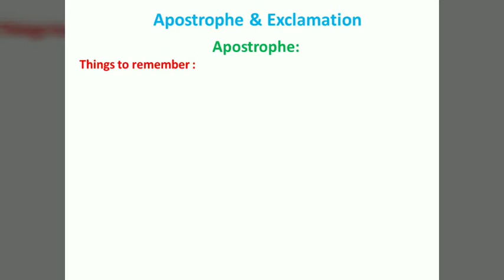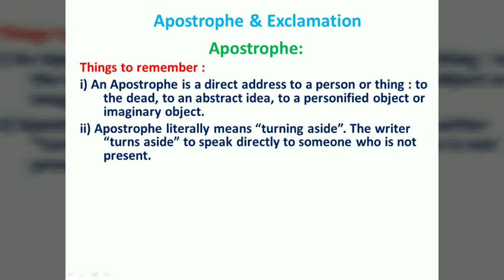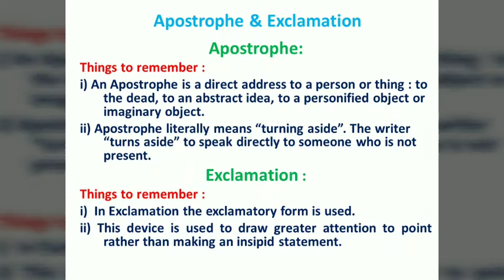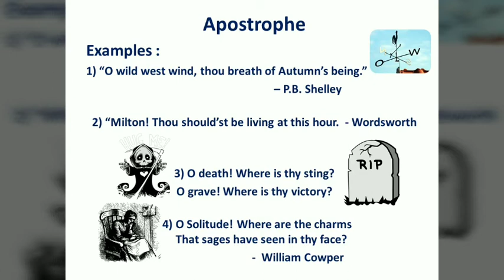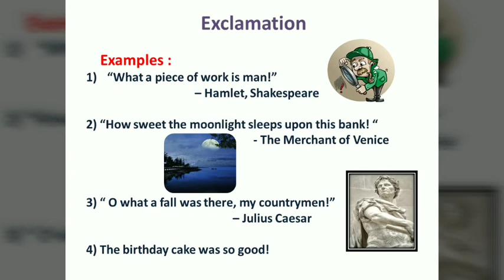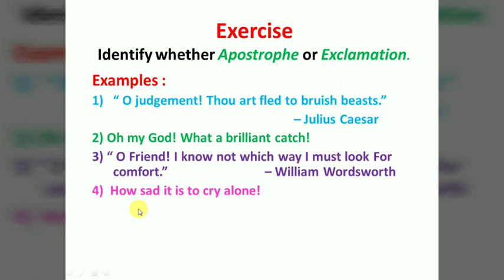Apostrophe and Exclamation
Apostrophe and Exclamation explained with literary examples. Examples are explained with help of illustrative images.
Link for Part-1 Introduction - What is figure of speech?